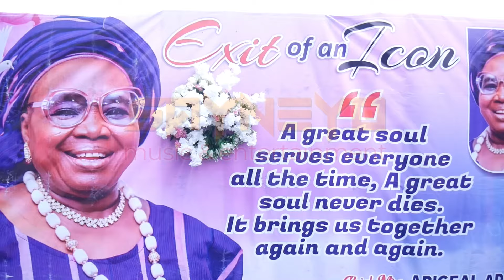African Melody Band Live in Ibadan at Late Chief Mrs Abigeal Odusote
Latest Nigerian Entertainment 2024, Nigerian Songs, Latest Yoruba Music, Naija Music,
Latest Nigerian Music.